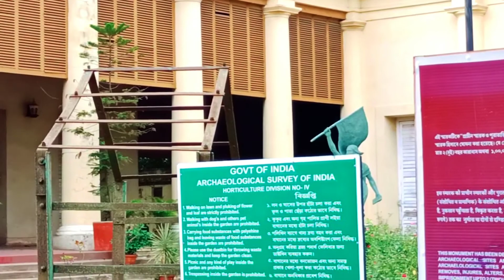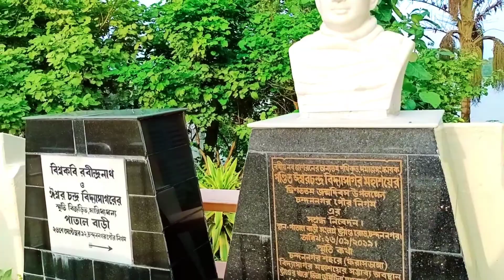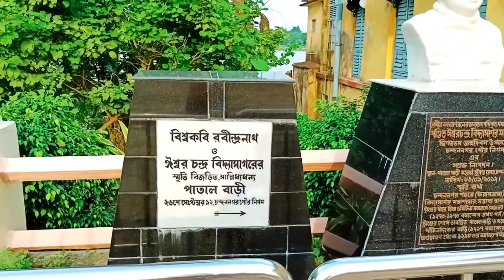Chandannagar | Chandannagar tour in lockdown | Chandannagar tour guide | one day tour Chandannagar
For purposes such as eriticism , comment, news reporting ,,teaching ,, Scholarship,,and research, Fair use, is a use permitted By copyright Statute that might otherwise be infringing,,non-profit,, educational or personal use tips the balance in Favor of Fair use   ||

Chandannagar weather,Chandannagar places to visit,chandannagar Park,Chandannagar Hospital,Haunted places in Chandannagar Hooghly,Chandannagar temperature
chandannagar pin code,chandannagar restaurant ,Chandannagar french
chandannagar distance,Chandannagar map
chandannagar history,chandannagar places to visit,Chandannagar strand